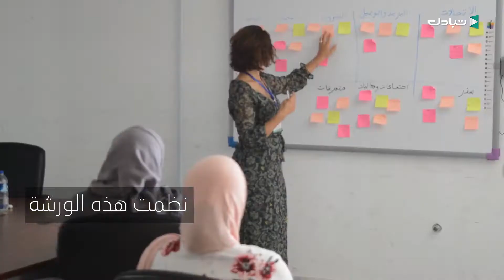"خطة عمل مشاريع حماية البيئة" موضوع ورشة عمل في زوارة